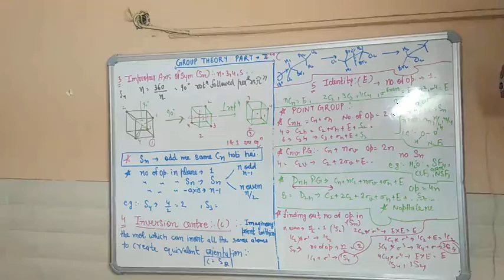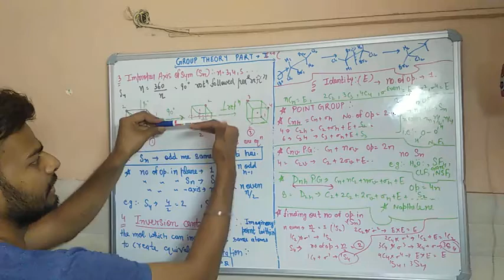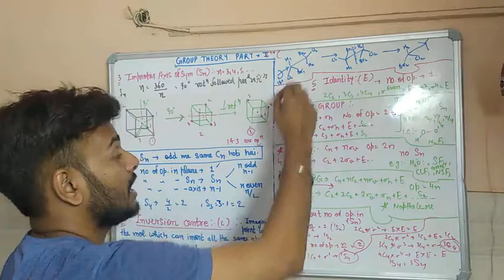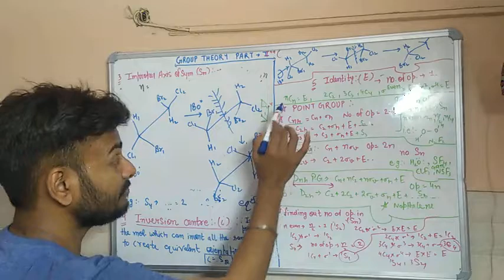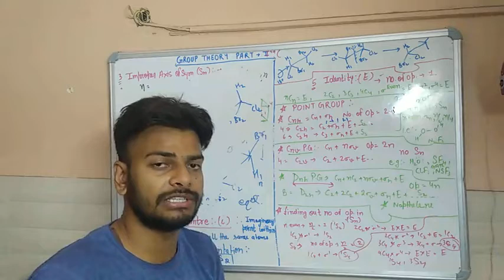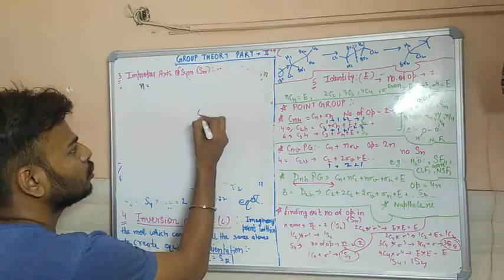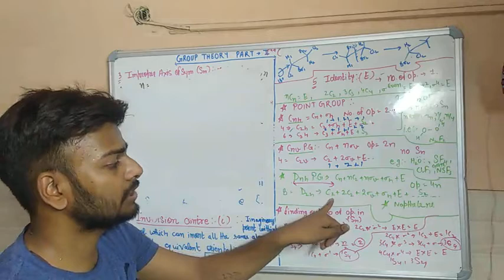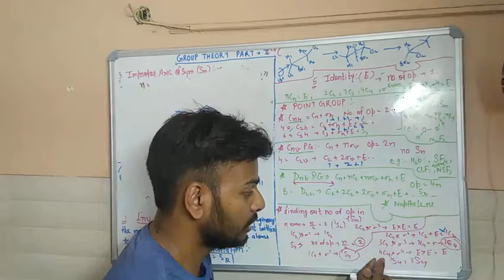Symmetry Elements (Operation) group theory and point group Inorganic chemistry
Watch symmetry elements and its operation with the study of a point group of molecules in inorganic chemistry. this is most important for CSIR NET JRF, GATE, SET EXAMS IN CHEMISTRY For paid course visit our website